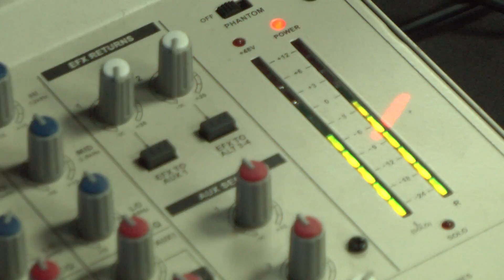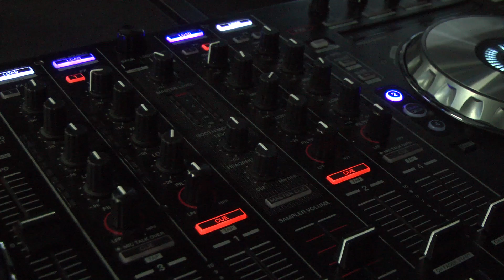Kids Learn The Art of Spinning Records at the DJ Spin Academy